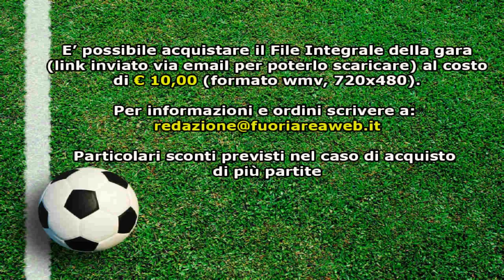Allievi Elite: Accademia Calcio Roma-Vigor Perconti 1-2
La Vigor Perconti si scopre anche capace di soffrire e di prendersi la vittoria quando il cuore deve sopperire alla tecnica. Nel big match di un pomeriggio piovoso, i blaugrana piegano infatti l’Accademia Calcio Roma prendendosi tre punti pesantissimi, che sfuggono dalle mani dei ragazzi di mister Moro al termine di una gara dalla quale i padroni di casa escono senza punti ma con tante certezze in più nei propri mezzi.